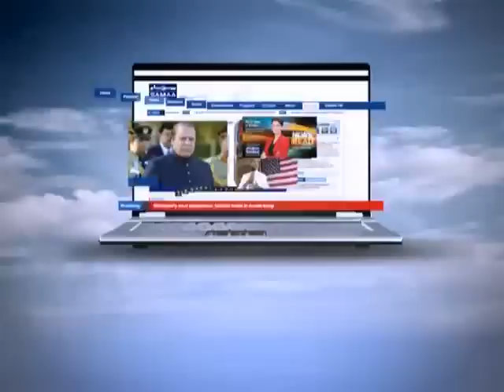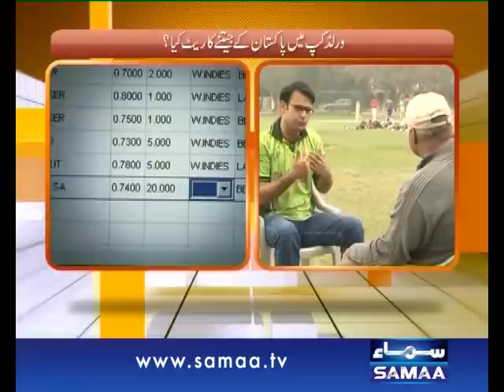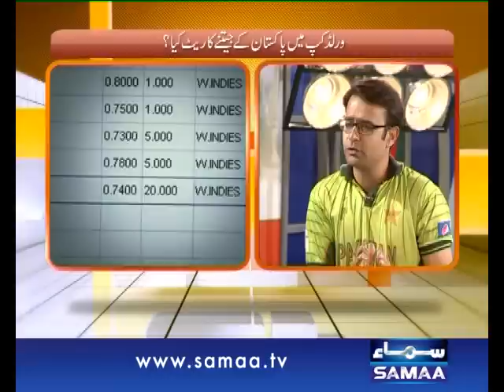Hum Log, 21 Feb 2015